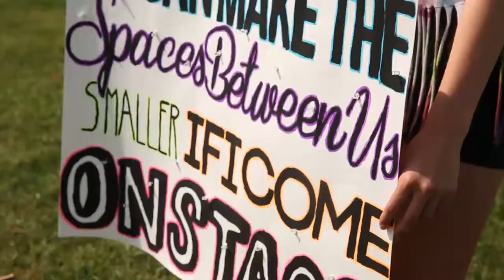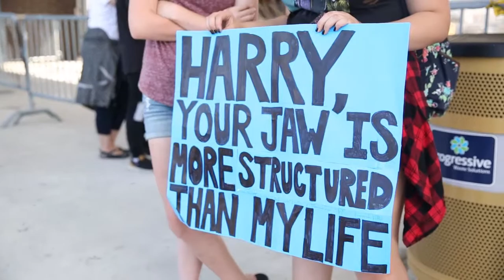Tweens head over heels for 1D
Fans went weak at the knees while waiting to see the One Direction show at Investors Group Field on Friday.